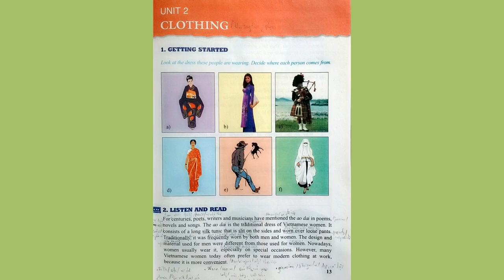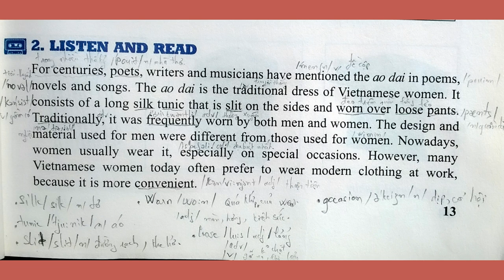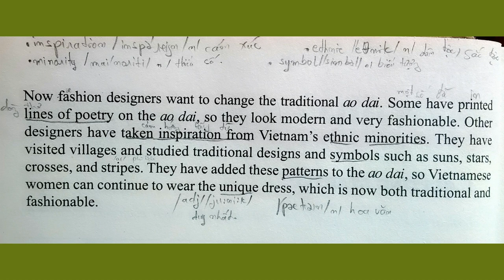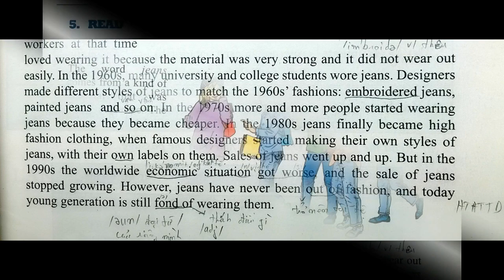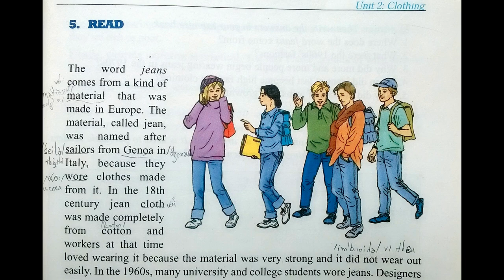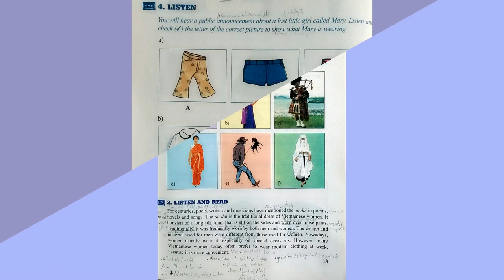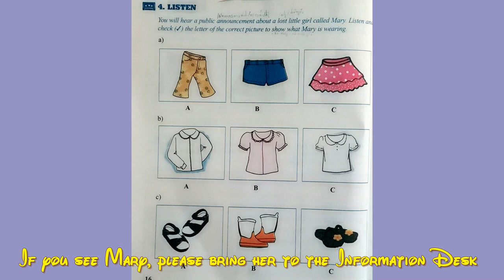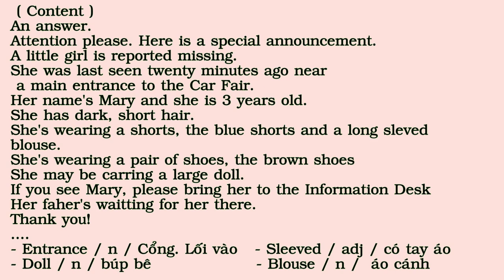Nghe Tiếng Anh Lớp 9 Unit 2 Full Trọn Bài